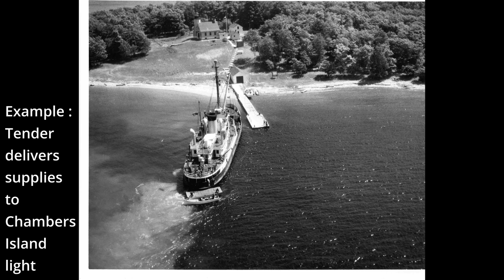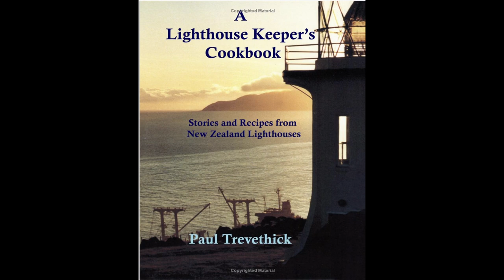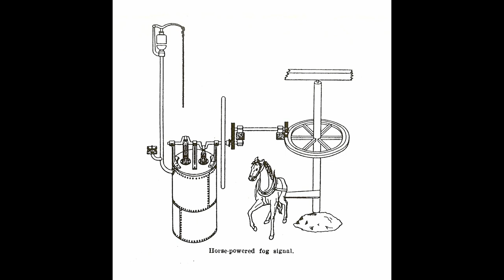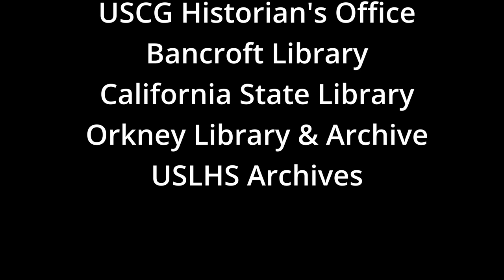Lighthouse Animals part 2 with Elinor DeWire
Join Ralph Krugler of the U.S. Lighthouse Society for this fun and informative talk about animals at lighthouses. This is part two of four parts, about service animals.